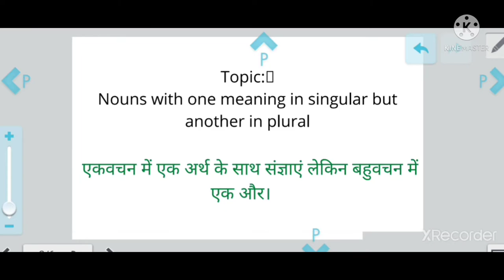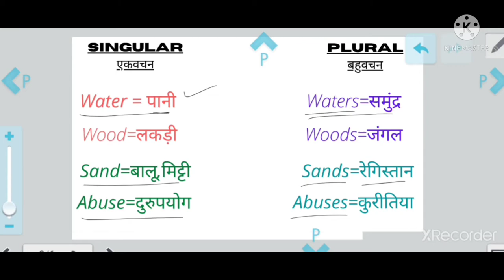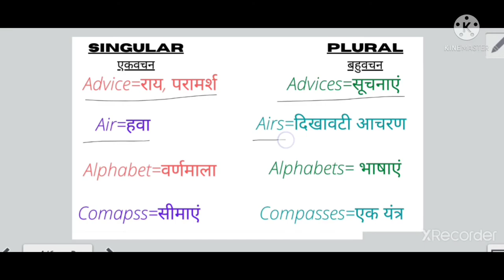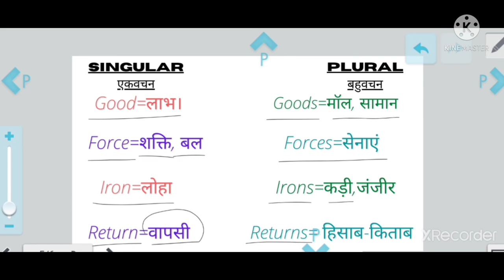Noun with one meaning in singular but another in plural। English grammar। spoken English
Noun with one meaning in singular but another in plural। English grammar। spoken English।Noun

basic English
how to learn English
spoken English
Number

Is channel me aap education se related videos dekh sakte hai or meditation music 🎵 sun sakte hai। Or aap English language, basic knowledge of English,or  English grammar etc dekh payenge ।or kai motivational quotes or gk se related videos bhi dekh sakte hain। Thanks to all ,🙏🙏✍️